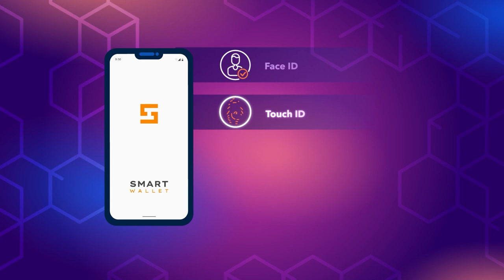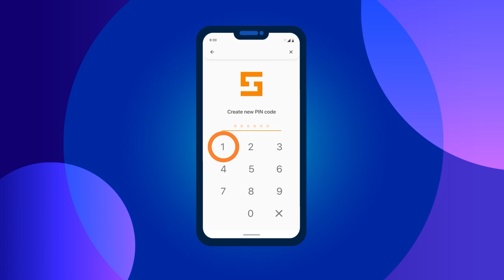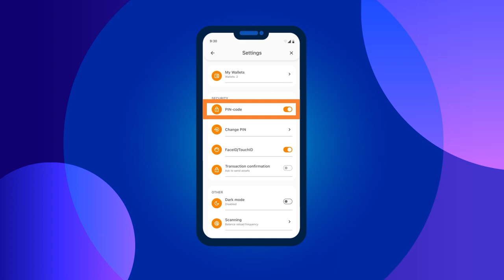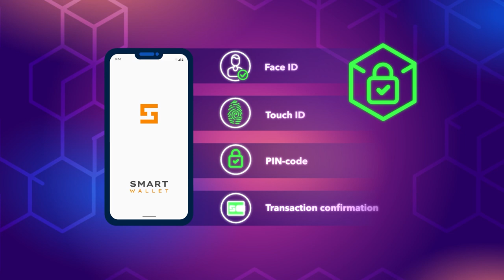أساسيات العمل الآمن مع محفظة Smart Wallet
تُدعم Smart Wallet توكن Ultima، وهي محفظة كريبتو حديثة تتمتع بمستوى عالٍ من الأمان. ومن أهم مميزاتها الرئيسية الأمان، وعدم الكشف عن الهوية، وسهولة الاستخدام.

وبالرغم من ذلك، لن تتمكن تقنيات حماية البيانات الأكثر تقدمًا من حماية أموالك، إذا لم تتبع بعض القواعد الأمنية البسيطة والمهمة في نفس الوقت. في دليل الإرشاد هذا، سنخبرك بهذه القواعد، التي يتعين عليك اتباعها لحماية أموالك، ولتجعل من تجربتك في سوق الكريبتو إيجابية قدر الإمكان.